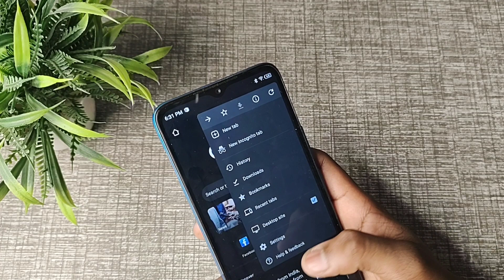Chrome mein light theme set kaise kare, How to set light theme in chrome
WEB-INFO, @WEB-INFO